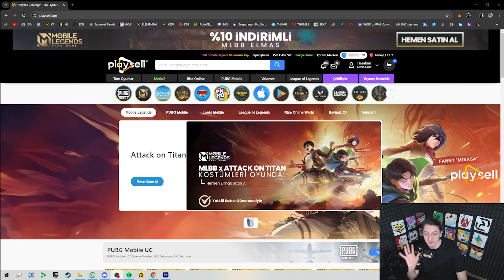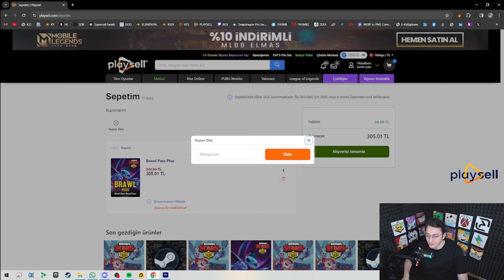SOLO LARRY RANK35! | OYUN TARİHİNİN EN GÜÇLÜ KARAKTERİ!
Selam arkadaşlar, bu videomuzda oyundaki Larry karakterini Canlı R30-35 klanımızdaki Hexan arkadaşımızın 35 rank yaparken oynadığı maçları izleyeceğiz. Herkese iyi seyirler dilerim...

Playsel.com sitesinden alışveriş yaparken sepette bilekgucutv kodunu kullanarak %5 indirim kazanmayı unutma.